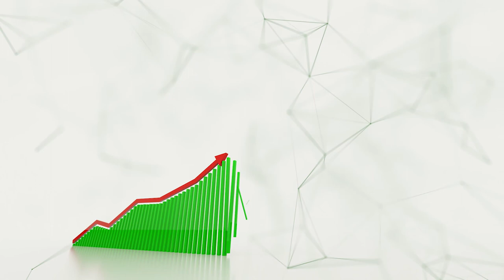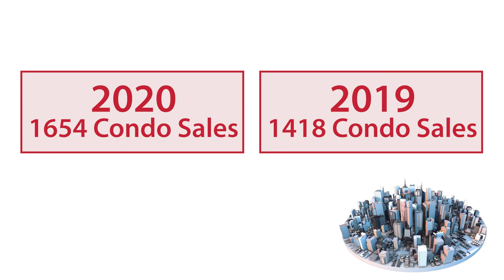Daytona Beach Condo Sales - November 2020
Condo sales were up again across the Daytona Beach area in November. And not just by a little. 📈

For months now, condo sales have been significantly higher than last year. Prices also are way up as inventory levels remain at rock bottom.